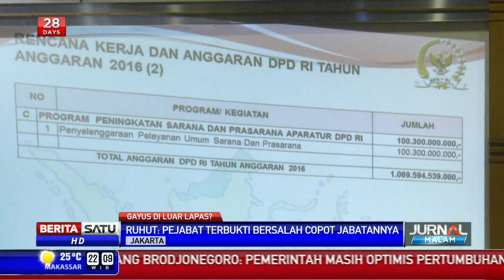Ruhut: Menkumham Sidak Harus Tiap Hari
Anggota Komisi III DPR Ruhut Sitompul menegaskan pejabat lapas yang mengizinkan Gayus Tambunan ke luar lapas harus dicopot. Bila pejabat tersebut benar-benar terbukti bersalah.

Facebook.com/BeritaSatuTV
Youtube.com/BeritaSatu